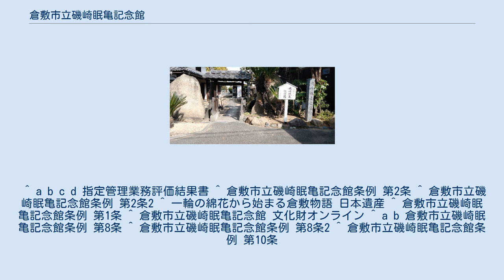倉敷市立磯崎眠亀記念館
倉敷市立磯崎眠亀記念館（くらしきしりついそざきみんききねんかん）とは、岡山県倉敷市茶屋町にある記念館である。
磯崎眠亀の旧宅およびい草の手織体験施設である「花むしろ工房」からなる。
日本遺産「一輪の綿花から始まる倉敷物語」を構成する文化財の一つである。
 明治時代に花筵（かえん，はなむしろ）のひとつである錦莞筵(きんかんえん)を創作した磯崎眠亀の功績を記念し，眠亀が使用していた建物、作品及び関係資料を一般に公開するとともに、花莚の製作技術に関する学習の機会を提供することにより、市民の教養及び文化の向上に寄与することを目的として設立された。
眠亀に関する資料や錦莞筵(きんかんえん)、眠亀が発明した織機の復元機を展示している。
 建屋は、木造2階建の入母屋造本瓦葺であり、1874年（明治7年）に眠亀の住宅兼作業場として建築された。
その後、修理を経て、1988年（昭和63年）に「倉敷市立磯崎眠亀記念館」として公開された。
建屋の特徴として、荷物の搬送のために1階と2階とはスロープで結ばれており、さらに土間の吹き抜け部分には滑車が取り付けられている。
式台形式の玄関の戸は、菱形の桟（さん）が入り、回転と横滑りによって開閉する。
2階の窓に取り付けられた雨戸は、外に向けて突き出す動きをする。
 2000年（平成12年）11月18日、登録有形文化財に登録された。
2015年（平成27年）1月に『花むしろ工房』が開館し、い草の手織を体験することができる。
 ^ a b c d 指定管理業務評価結果書 ^ 倉敷市立磯崎眠亀記念館条例 第2条 ^ 倉敷市立磯崎眠亀記念館条例 第2条2 ^ 一輪の綿花から始まる倉敷物語 日本遺産 ^ 倉敷市立磯崎眠亀記念館条例 第1条 ^ 倉敷市立磯崎眠亀記念館 文化財オンライン ^ a b 倉敷市立磯崎眠亀記念館条例 第8条 ^ 倉敷市立磯崎眠亀記念館条例 第8条2 ^ 倉敷市立磯崎眠亀記念館条例 第10条